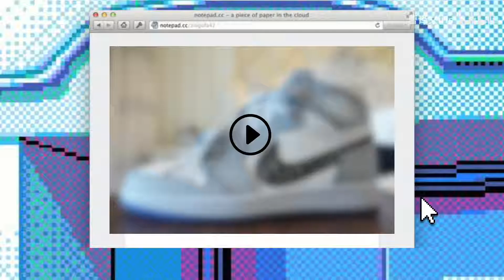开箱王俊凯同款30万迪奥XAJ1球鞋【小公主的日常】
最近预定的Dior×AJ联合球鞋的终于到啦，快来和我看看这双鞋长什么样吧！